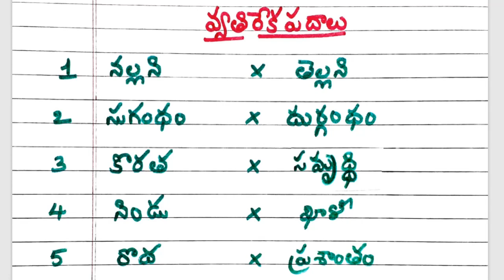మా వూరి ఏరు Notes || Ma Vuri Eru Notes || 3rd Class Telugu (Telugu Thota - 3)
మా వూరి ఏరు notes